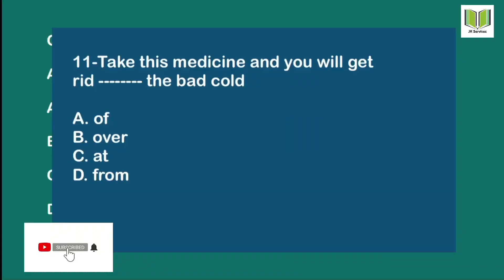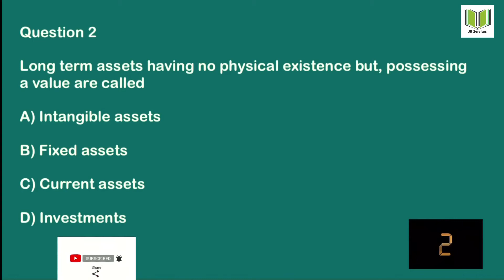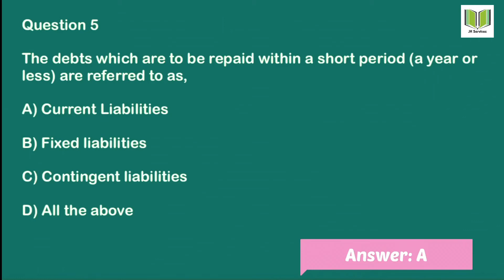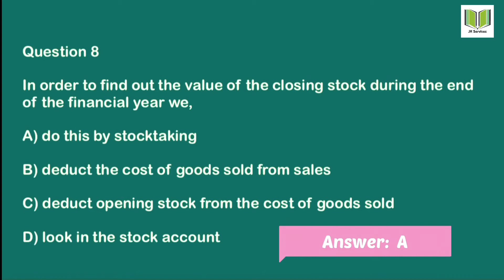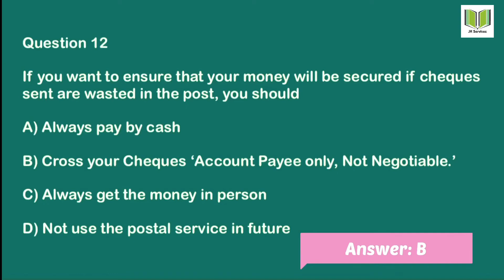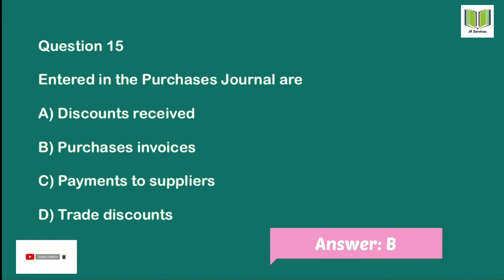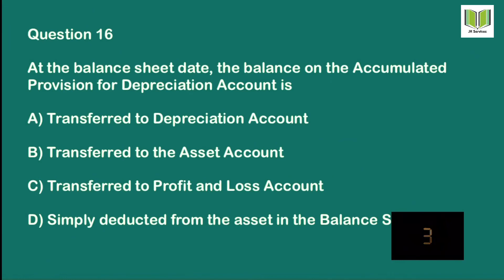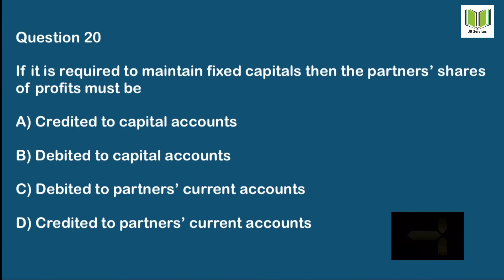JKSSB Accounting and Finance MCQS | Inspector Finance, Account Assistant, Labour Inspector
JK services provides free sectional mock tests for all competitive exams.

JKSSB- FINANCE Inspector,  Account assistant,  Sub Inspector Finance

JK SERVICES is an online YouTube channel  to help aspirants in their preparation for all competitive exams.

We provide mock tests to enhance preparation and provide best possible content.